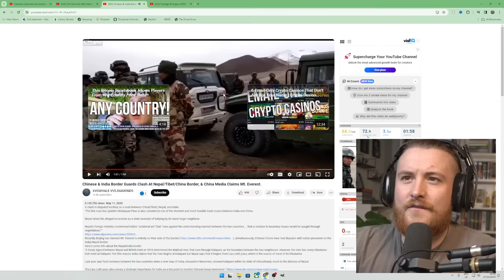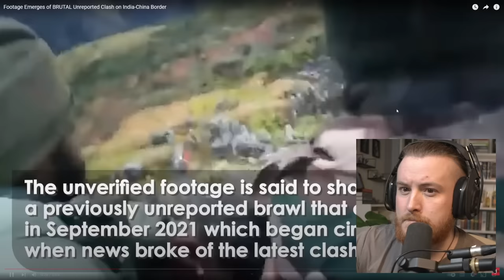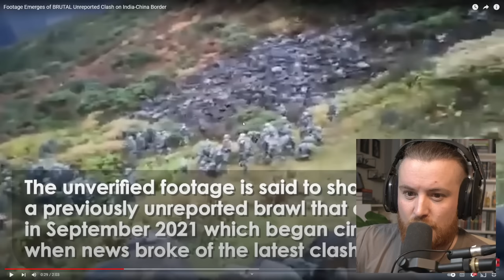Royal Marine Reacts To Chinese & India Border Clash At Nepal!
MY EQUIPMENT:
Key Board
Audio mixer

Favorite Books:
Norse Mythology: Neil Gaiman